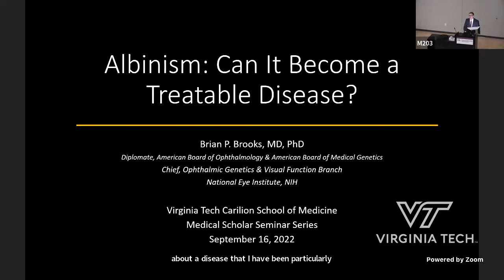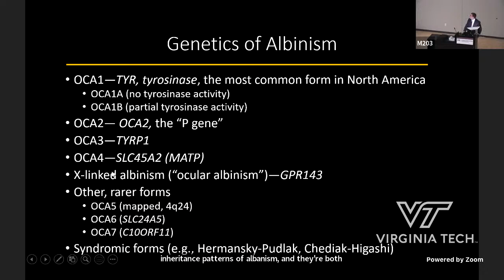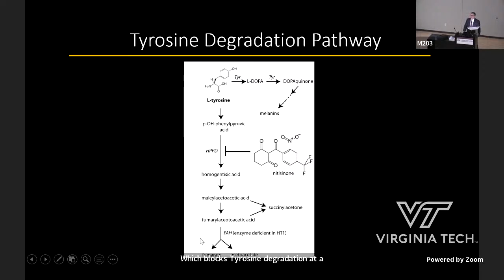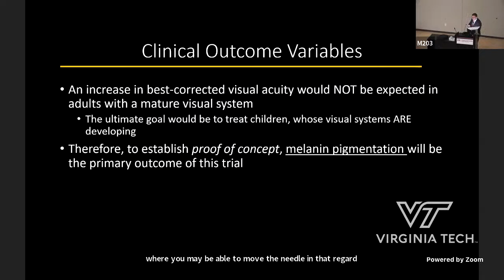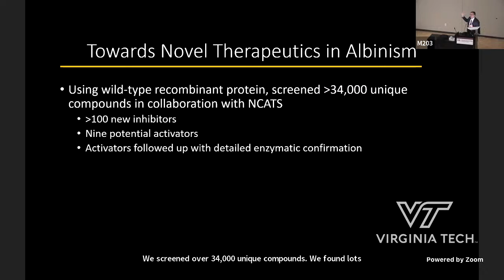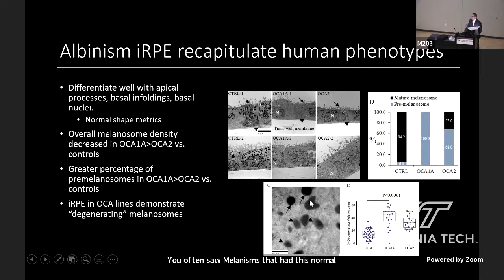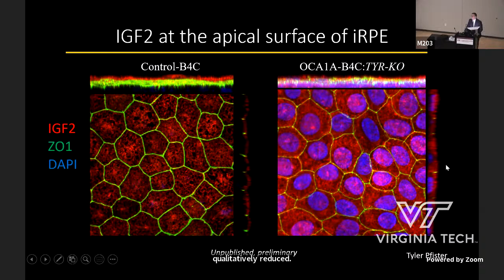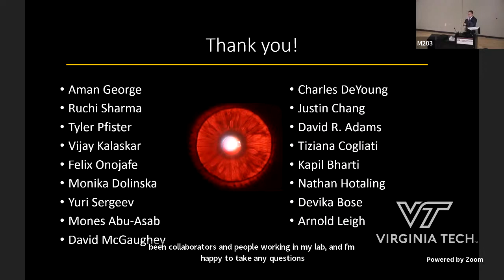Albinism: Can It Become a Treatable Disease?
Brian Brooks, M.D., Ph.D.
Senior investigator
Pediatric, Developmental, and Genetic Ophthalmology Section
National Eye Institute